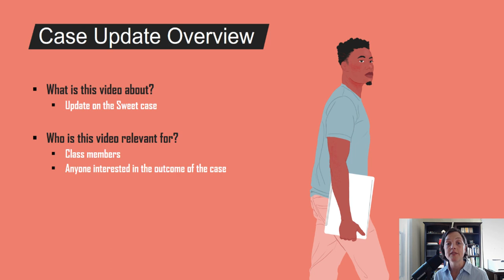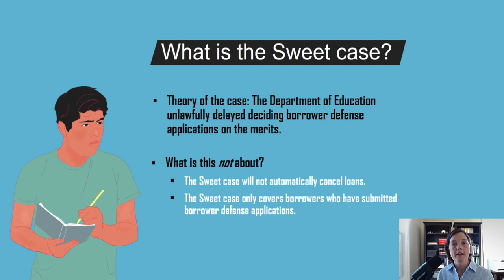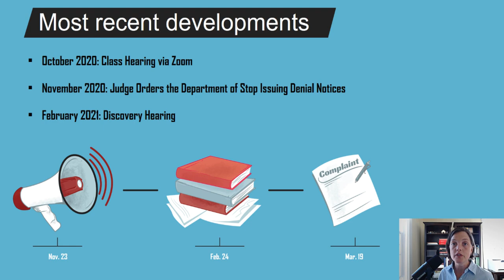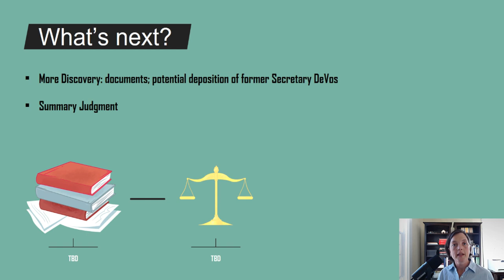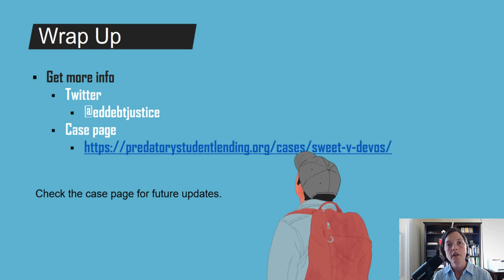Sweet v. Cardona Case Update for Borrowers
This video provides an update for the Sweet v. Cardona (formerly Sweet v. DeVos) case.